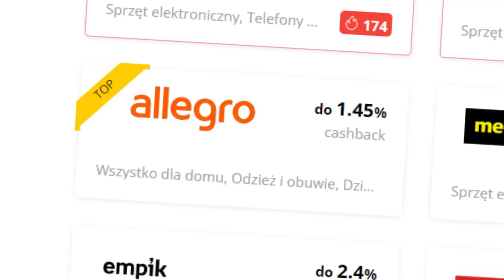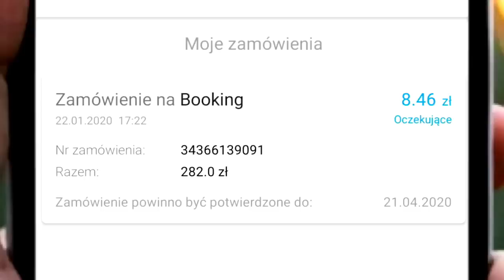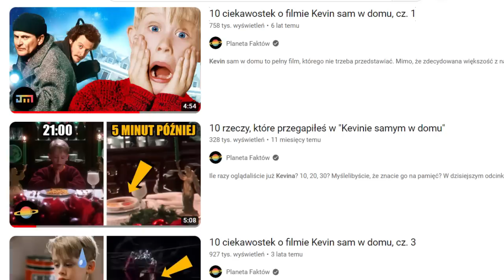10 najlepszych efektów specjalnych w "Kevinie samym w domu"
Muzyka w tle:
(biblioteka YouTube)

0:00 - Wprowadzenie
0:30 - Partner odcinka
1:19 - 10 najlepszych efektów specjalnych